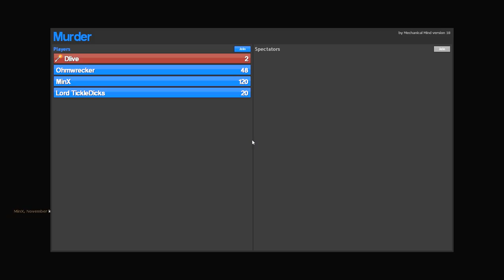Murder | #17 - SEPTIC EYE'S FREAKY HOUSE | Ft. JackSepticEye, Minx, Dlive, Chilled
It's time for some more Murder, a Garry's Mod mod about you guessed it.. murder!

For those not familiar with my channel, I am Ohmwrecker, also known as MaskedGamer on Youtube, and I produce a variety of gaming content for YouTube on a near daily basis.  This includes let's plays (also known as "Ohm Plays", first impressions, quick looks, reviews, previews, guides, gameplay, walkthroughs, and playthroughs of everything from new releases, to my favorite classic games, as well as the latest and greatest from the world of indie gaming.